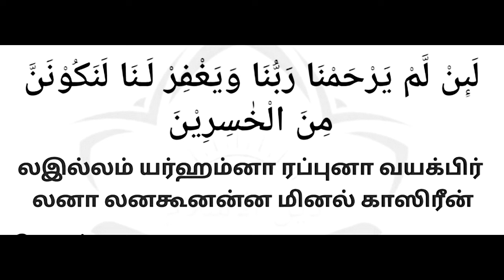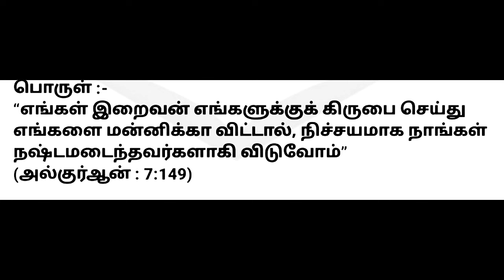கொஞ்சம் கஷ்டப்பட்டு 2நாள் இதை சரியாக ஓதி விட்டால் மூன்றாம் நாளே மாற்றம் காணலாம் இன்ஷா அல்லாஹ்